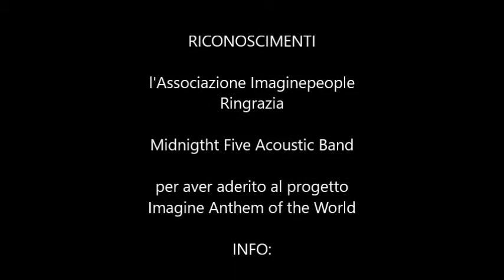Imagine Midnight Five Acoustic Band